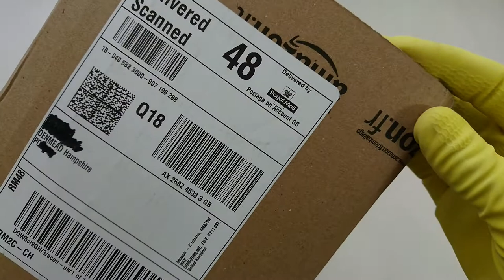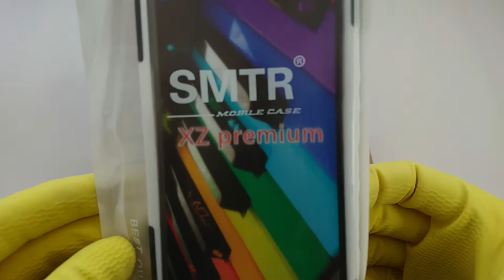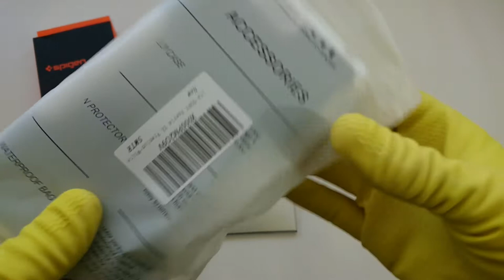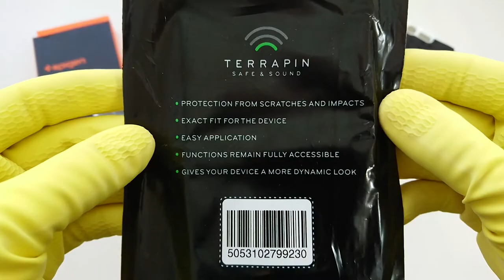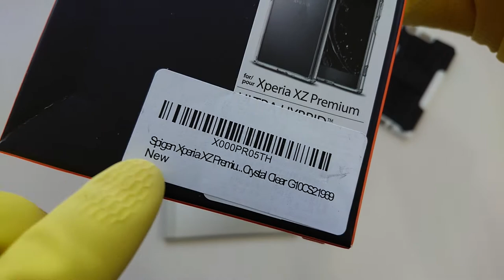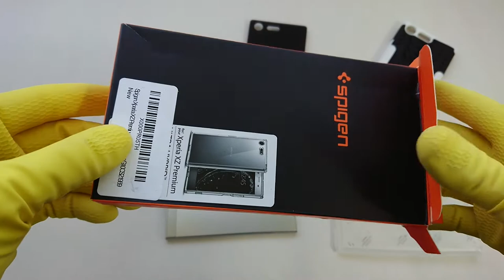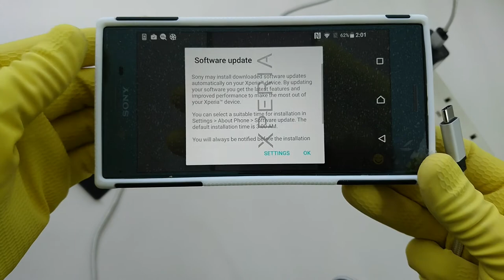ASMR show: Top 3 Premium Xperia XZ cases 💓 Sony smartphone ASMR unboxing video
Three distinct cases from minimal to tough hybrid, which premium case is best for your Xperia?

You can find me on IDOL8 and request custom videos!